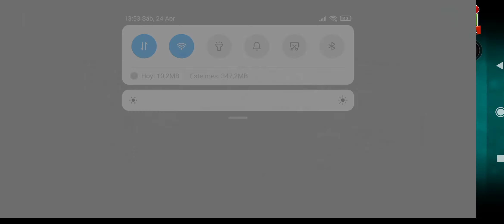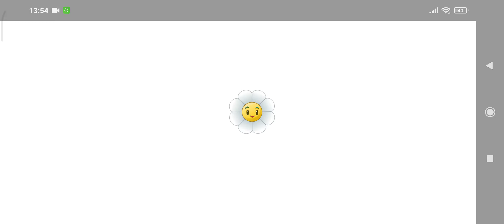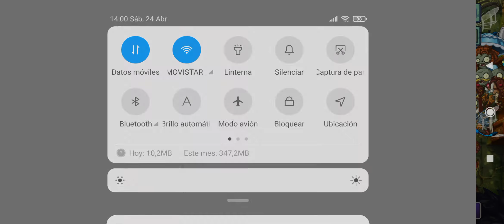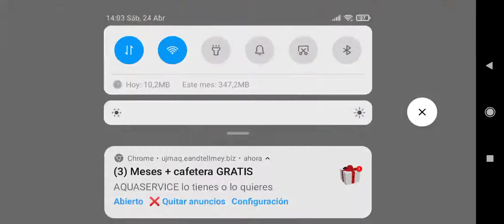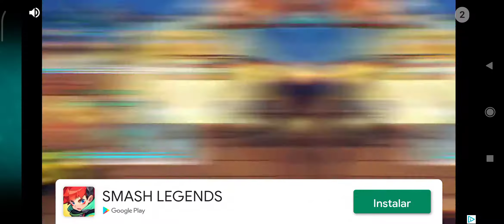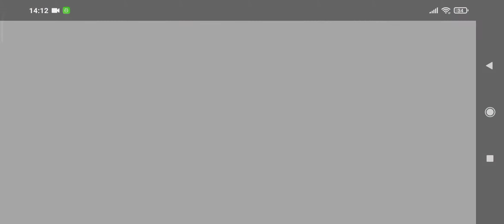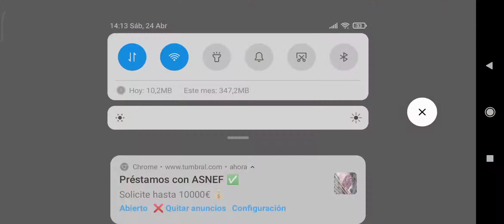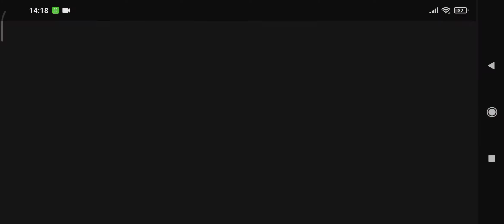Pvz 2 Gameplay más plantas y menos niveles